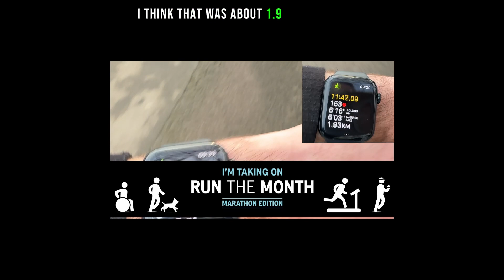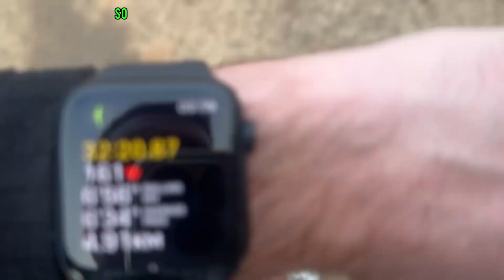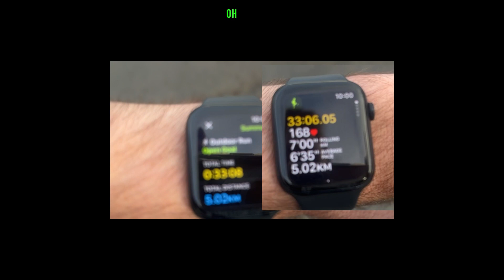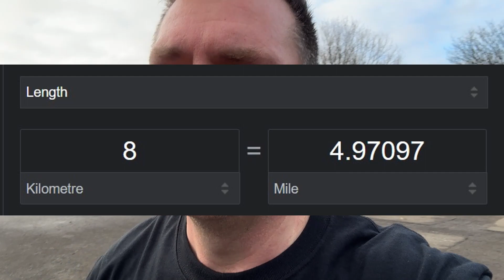Prostate Caner UK Vlog 2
I'm running 26.2 miles throughout January for Prostate Cancer UK. Prostate cancer now affects 1 in 8 men in the UK. That's thousands of dads, partners, brothers, grandads, uncles and mates. I'm raising money to help fund lifesaving research and support for men and their families affected by prostate cancer.

What is love to you?